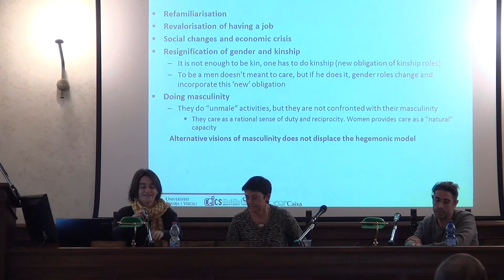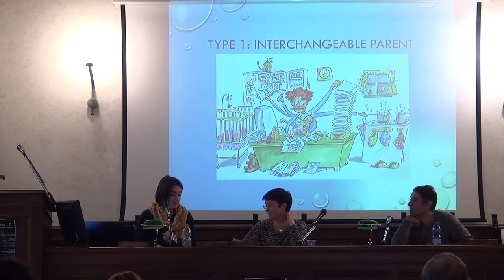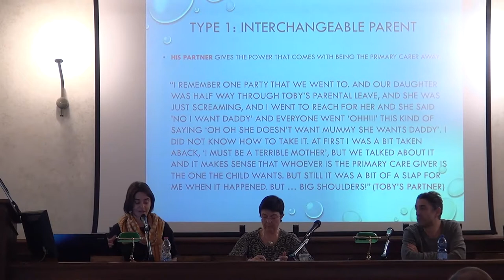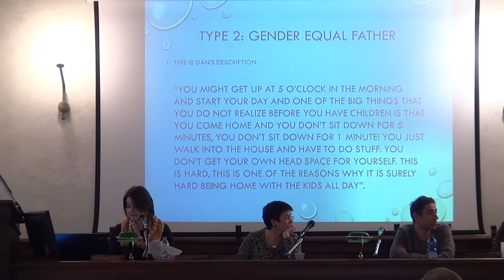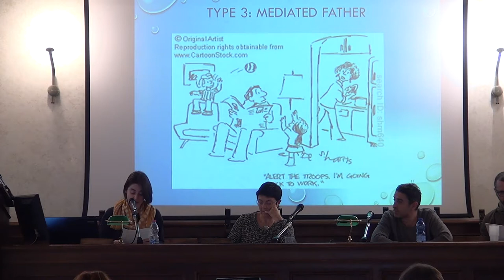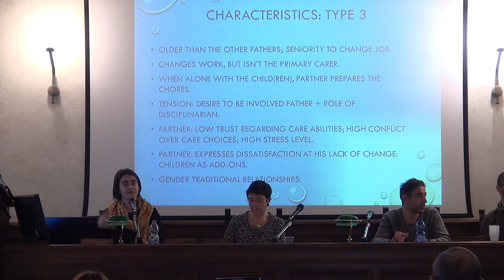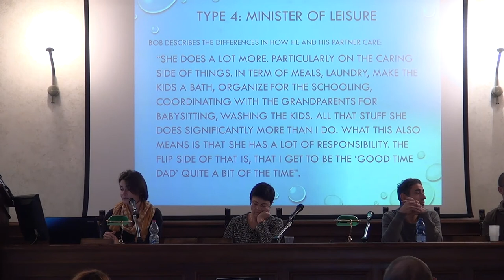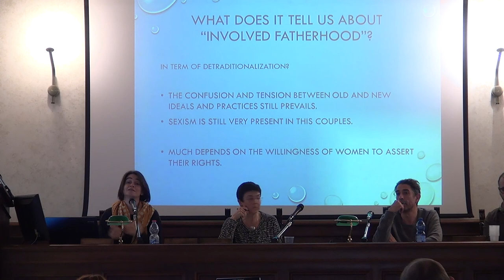Men in Movement II (S3): Sveva Magaraggia, Involved fatherhood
Men in Movement, II:
December 2016

Seminar III.
Men and Care, Social Order and Masculinities
Involved fatherhood: legitimising different masculinities or legitimising excuses?
Sveva Magaraggia (University of Milan-Bicocca)